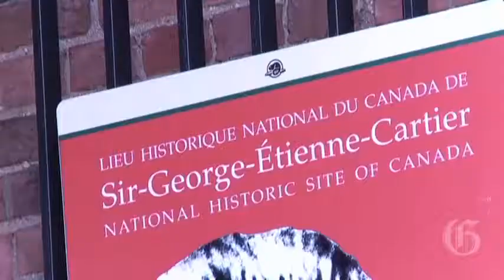A Victorian Christmas in Montreal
Heritage presenter Mario Desjardins describes a typical Victorian Christmas réveillon at Sir George Etienne Cartier's former home, now a National Historic Site, at 458 Notre Dame St. E., Montreal. (Phil Carpenter/The Gazette)